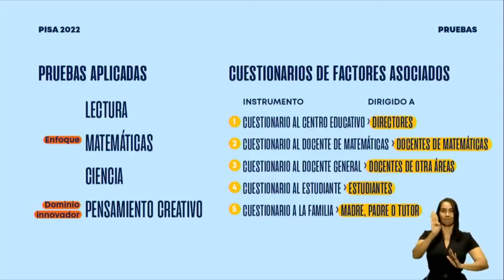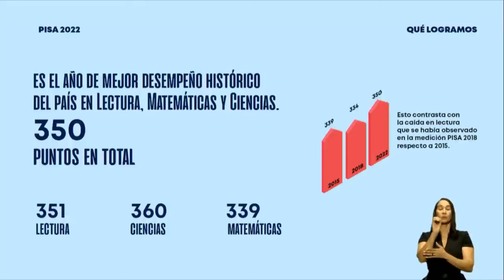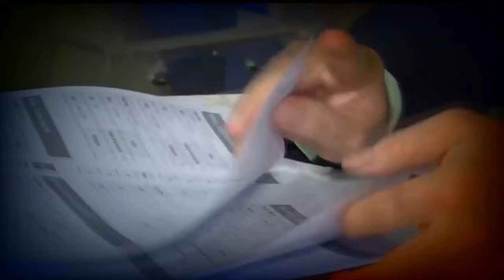EDUCACION BALANCE 2023